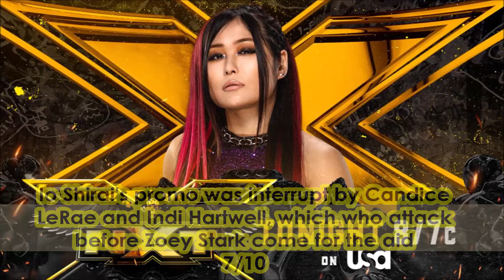NXT on USA June 15th 2021 Review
My NXT on USA June 15th 2021 Review